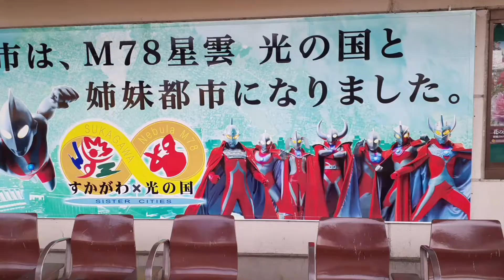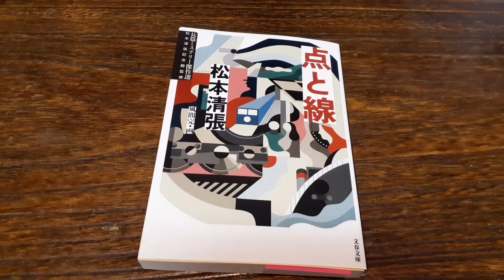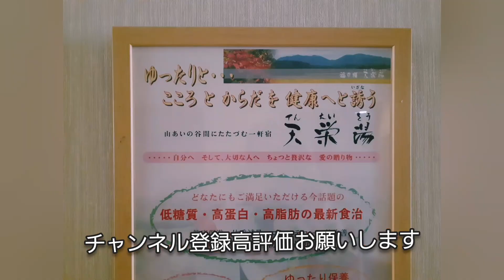福島県の秘湯 天栄湯に宿泊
福島県の須賀川駅からバスで１時間で天栄村へ、山奥にある秘湯天栄湯へ、２泊３日６食コースでのんびりできます